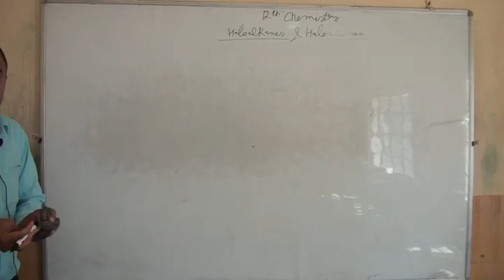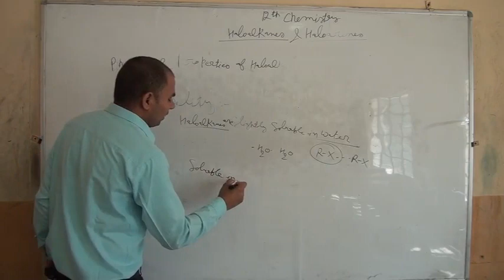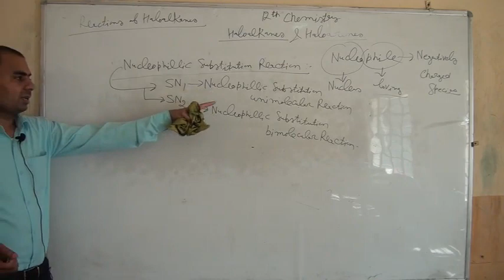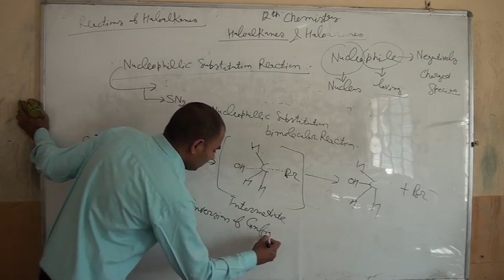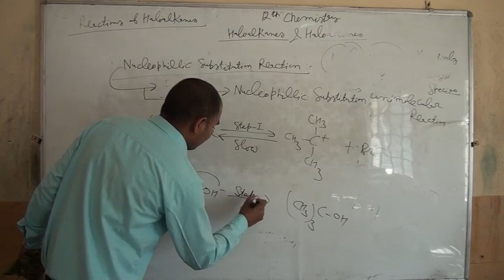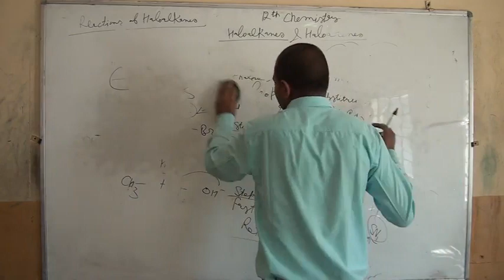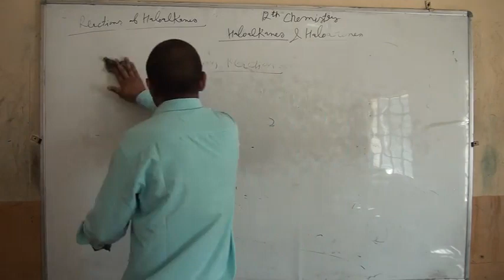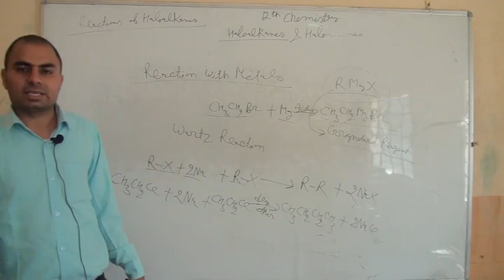Haloalkenes And Haloarenes 12th (Part 02)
Online classes Haloalkenes And Haloarenes 12th (Part 02) from Devyani International School Bewal